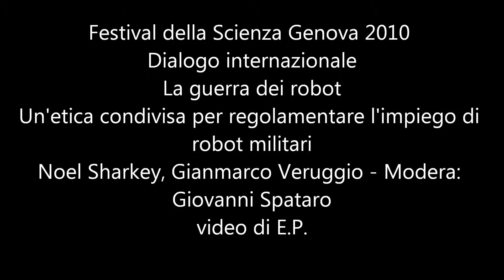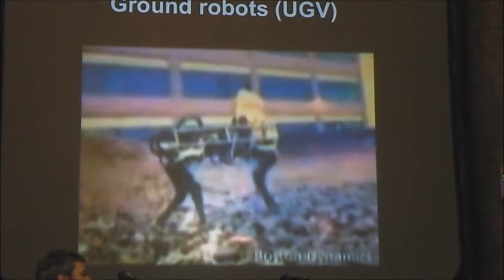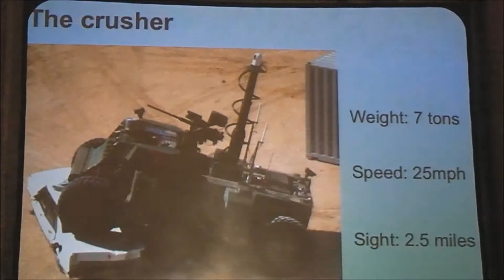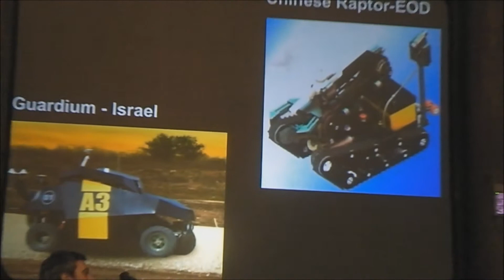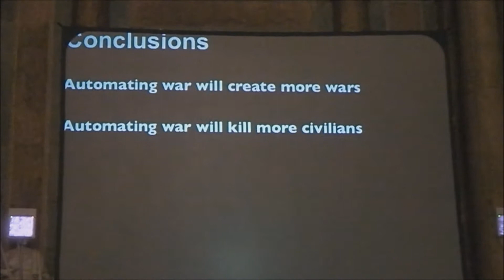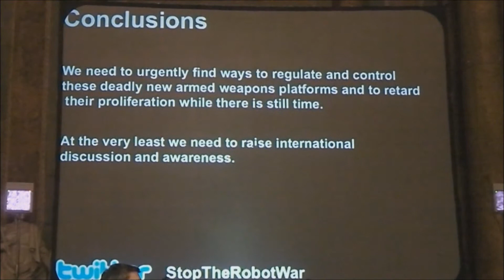Festival della Scienza Genova 2010 " La guerra dei ROBOT" parte 3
La guerra dei robot
Un'etica condivisa per regolamentare l'impiego di robot militari
Noel Sharkey, Gianmarco Veruggio - Modera: Giovanni Spataro
I robot militari sono sempre più utilizzati in combattimento e miliardi di dollari l'anno vengono spesi da oltre quaranta nazioni del mondo per lo studio di macchine belliche sempre più micidiali. Si tratta di sviluppi notevoli, che stanno avvenendo a insaputa del grande pubblico, e che vengono spesso descritti come, al più, una normale evoluzione tecnologica, nonostante sia in decisa crescita il numero di quegli esperti scettici che mettono in guardia a proposito dei problemi impliciti alla robotica militare. Noel Sharkey, uno dei più autorevoli studiosi del tema, illustra questa realtà con drammatici documenti filmati e descrive i più inquietanti progetti di robot capaci di agire autonomamente per trovare obiettivi e ucciderli, dimostrando come questi siano effettivamente in grado di violare le convenzioni di Ginevra e le leggi di guerra vigenti. Gianmarco Veruggio, robotico e padre della Roboetica, illustra il dibattito in corso e spiega come, a monte delle problematiche tecniche e legali che pure sussistono, vi sia una questione etica di principio ineliminabile: se sia umanamente ammissibile concedere la licenza di uccidere ad un'entità non umana.

Biografie
Noel Sharkey insegna intelligenza artificiale e robotica alla University of Sheffield (Department of Computer Science). Scrive e lavora in collaborazione con programmi radiofonici e riviste di divulgazione. In passato ha lavorato a Yale, Stanford, Exeter e altre prestigiose università inglesi e americane. Si occupa prevalentemente di robotica e delle sue applicazioni militari, ma anche sanitarie e nella cura delle persone anziane e dei bambini.

Gianmarco Veruggio laureato in Ingegneria Elettronica presso l'Università di Genova nel 1980, è Primo Ricercatore presso il CNR-IEIIT di Genova. Si è occupato di simulazione e controllo di sistemi e di robotica sperimentale in ambiente estremo. In particolare ha progettato prototipi di robot sottomarini che ha sperimentato in numerose spedizioni in Antartide e in Artico. Ha pubblicato centinaia di lavori scientifici e articoli divulgativi, e ha tenuto numerose conferenze e interviste giornalistiche e televisive. Nel 2000 ha fondato l'associazione Scuola di Robotica, di cui è stato Presidente fino al 2009. Nel 2002 ha coniato il termine Roboethics (Roboetica) e ha proposto il concetto di un'etica applicata alla robotica. È Distinguished Lecturer della IEEE Robotics and Automation Society nonché Co-chair del Technical Committee on Roboethics. Nel 2006 ha ricevuto il Premio Regionale Ligure per l'Innovazione e nel 2009 l'onorificenza di Commendatore dell'Ordine al Merito della Repubblica Italiana.